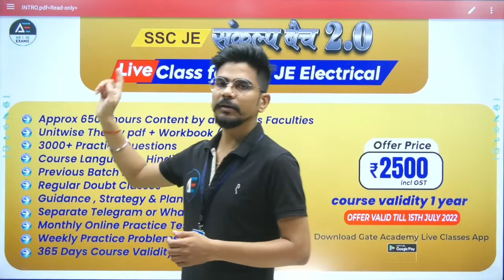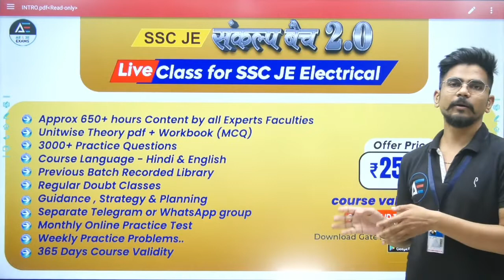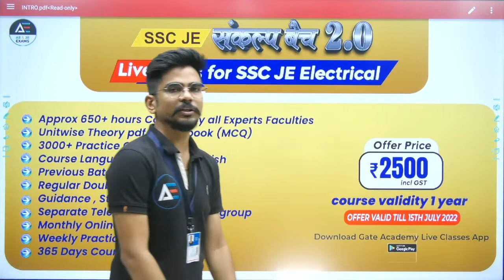Last Day to Enroll in SSC JE Electrical संकल्प Batch 2.0